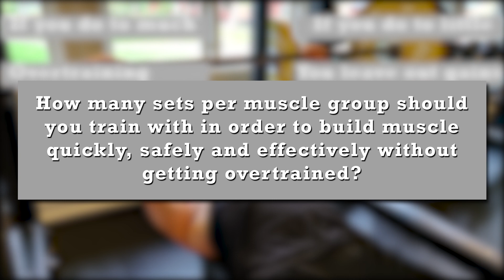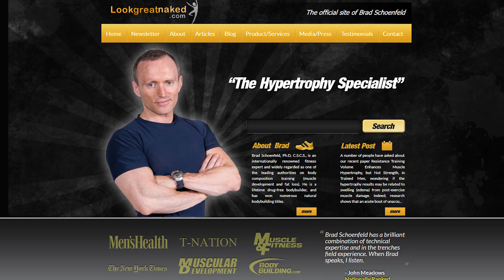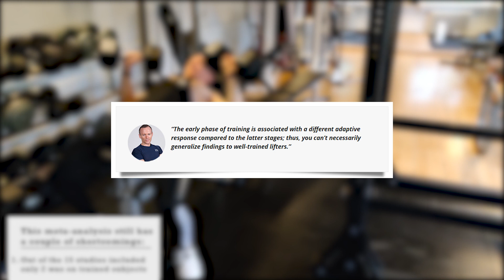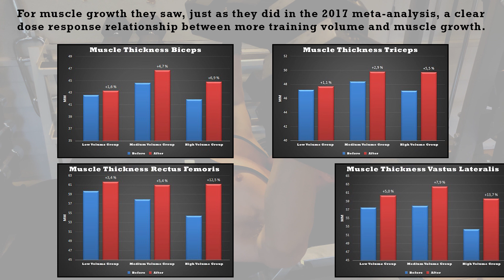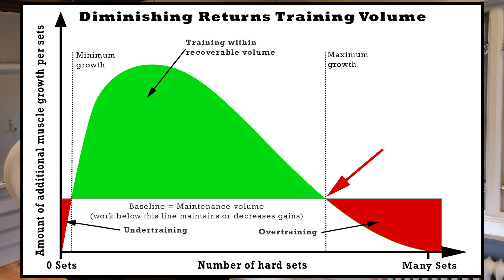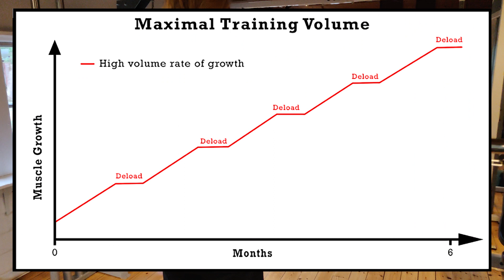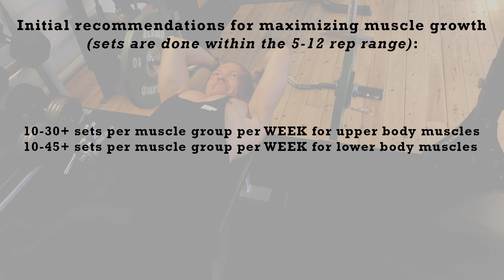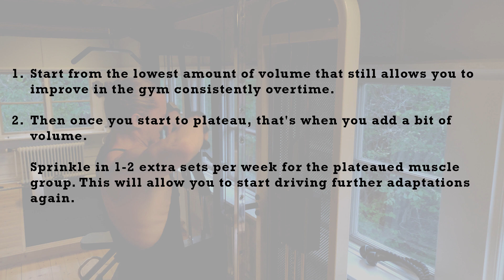Sets Per Muscle Group: How Much Should You Train To Maximize Gains? | Lean Mass Ep.4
When it comes to muscle growth one thing is clear:

Training volume is the main driver. By far.

Meaning the more effective training you do, the more muscle you’ll grow.

With one caveat (of course):

That more volume is only better up to a point.

If you do to much, overtraining with all it's unpleasantries will eventually becomes a problem…

But on the other hand, if you do to little, you'll leave gains on the table…

So the question becomes:

How many sets per muscle group should you train with in order to build muscle quickly, safely and effectively without getting overtrained?

Well, that's exactly what you’ll learn in this video.

*** Access My FREE Course: The Path to a Godlike Physique ***